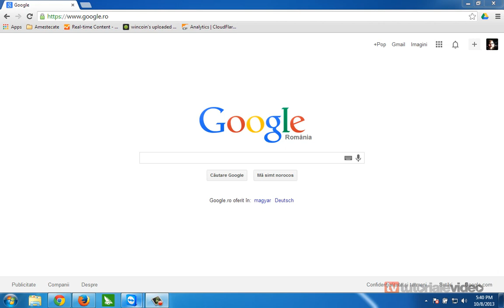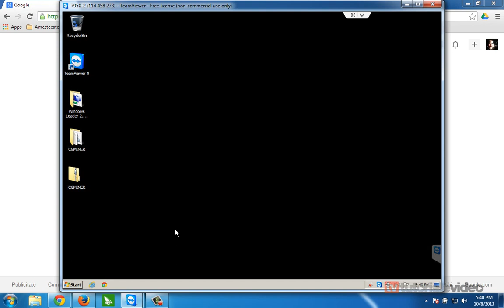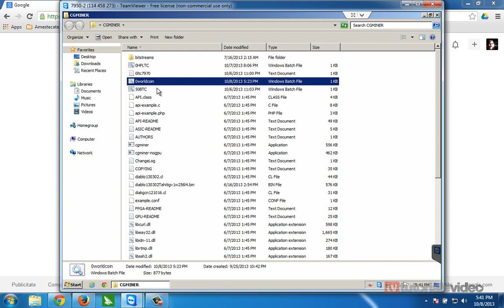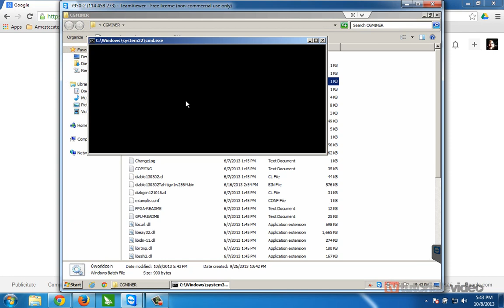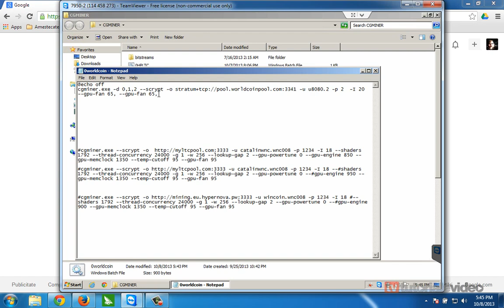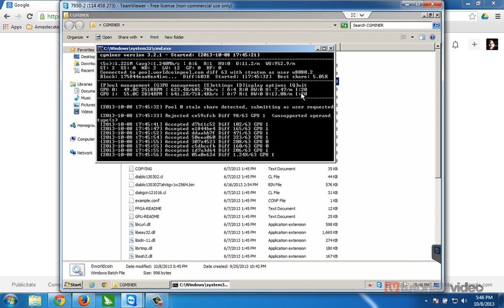Configureaza 2 placi video diferite pe acelasi mining rig